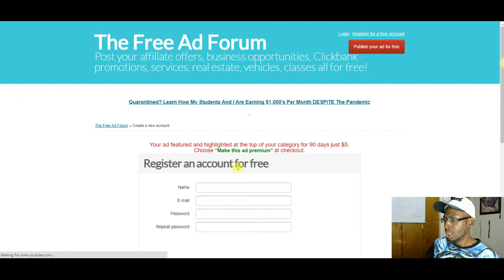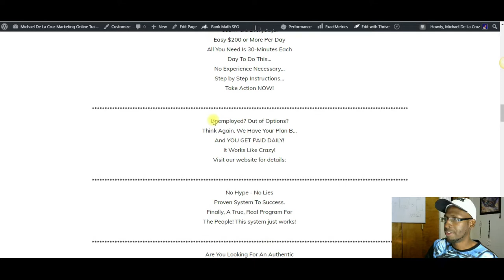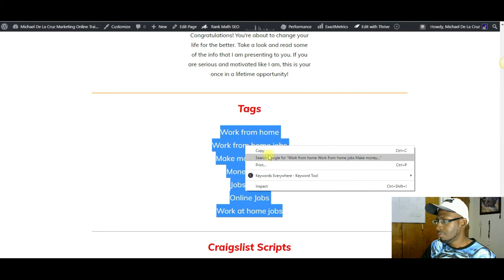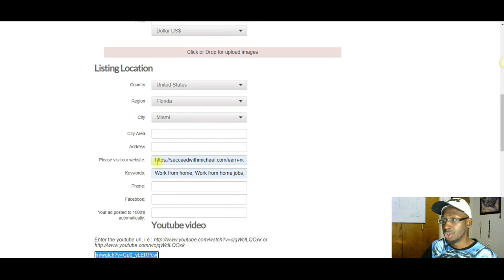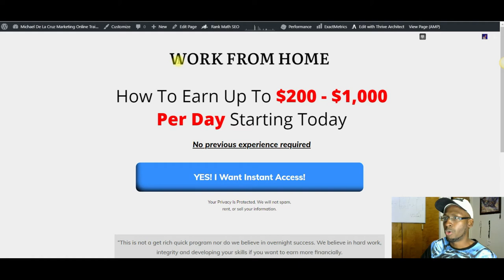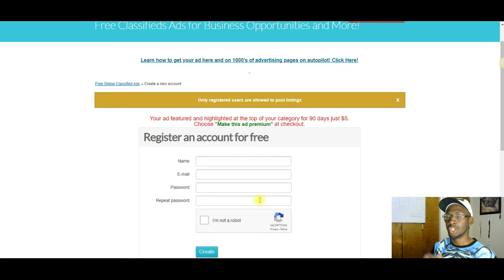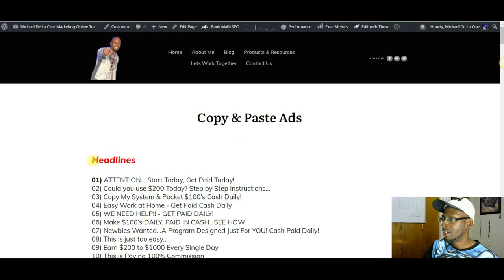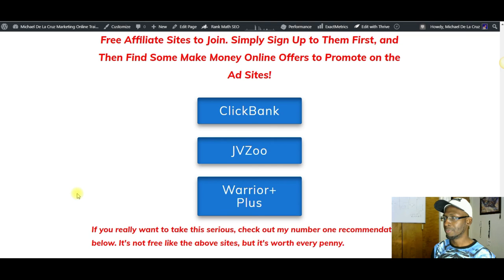HOW TO COPY AND PASTE ADS AND MAKE $100 - $300+ A DAY ONLINE! | (Full Training)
HOW TO COPY AND PASTE ADS AND MAKE $100 - $300+ A DAY ONLINE!

Thanks for checking this step by step training on how to copy and paste ads and make $100 - $300+ a day online. This can work for you even if you're a complete newbie. It doesn't matter where you're at, if you're outside of US you can still use this training in your country and make money.

By just putting 30 minutes to upto an hour a day you can make $100 a day. If you do 5 hours to up 8 hours you can make 300+ per day. This will only work for you if you apply what I teach here and stay with it consistently.

You can make money fast with this just copying and pasting ads.

Once you put yourself out there and post ads or advertisement on the sites I recommend here... you will start to earn money fast back to back. It may take a little while before you get the snowball effect rolling... but when it happens, you will be very glad you kept at it my friend.

The ways of posting ads on Facebook groups are outdated. In this video I show you  2 secret websites and a ninja hack way of to post ads on craigslists for free. It's time you got paid on free classified ads sites.

Hope this helps you go out there and make $100 - $300+ per day online!

Michael De La Cruz

☆★☆ Michael De La Cruz Online ☆★☆

“This is not a get rich quick program nor do we believe in overnight success. We believe in hard work, integrity and developing your skills if you want to earn more financially. As stipulated by law, we can not and do not make any guarantees about your ability to get results or earn any money with any of our products or services, or the products and services we recommend. The average person who buys any "how-to" information gets little to no results.

Any references or examples used within this page, or by someone on this page or video, are real and documented but are used strictly for example purposes only. Your results will vary and depend on many factors, including but not limited to your background, experience, and work ethic. All business entails risk as well as massive and consistent effort and action. If you're not willing to accept that, please DO NOT PURCHASE ANY PRODUCTS FROM THIS PAGE OR THE NEXT.”